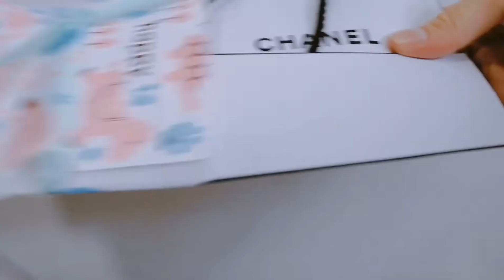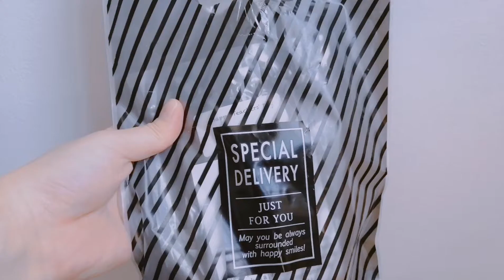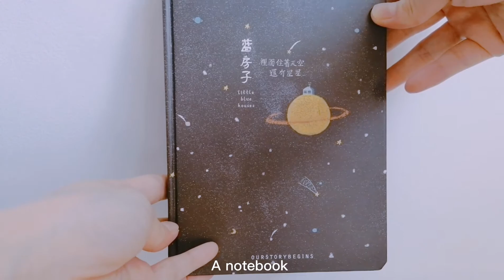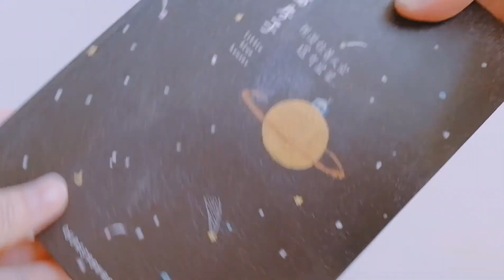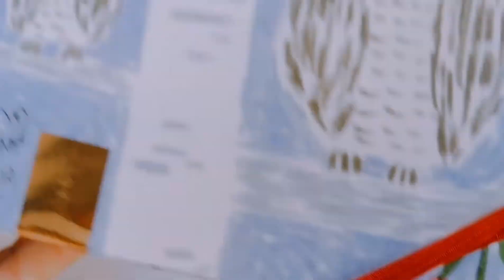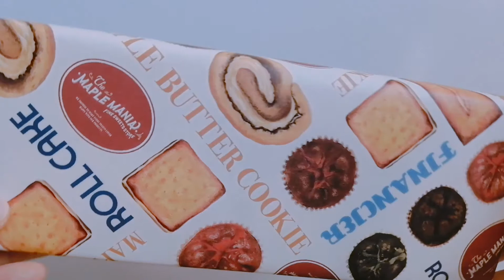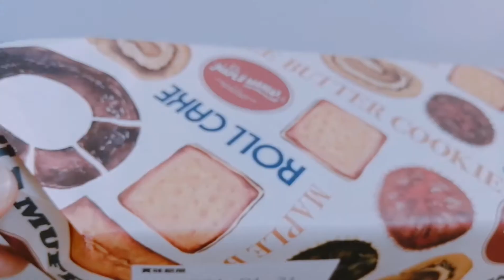Vlog 12 | Unwrapping Gifts with Me | ASMR Unboxing